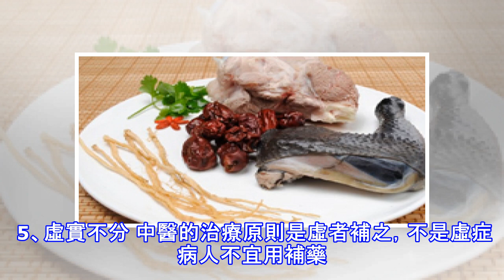“秋季進補，來年打虎” 秋季別亂補 注意這“五忌” 圖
加入好友，分享好文給親朋好友！ -- “越來越冷了，我是不是該多吃點食物，儲存脂肪過冬了？”最近氣溫下降，小夥伴們是不是覺得胃口大開，急著想進補了。現在大家都很注重養生，每到秋季便想著如何去進補、貼秋膘，於是飯桌上雞湯、骨頭湯、滋補的中藥材不斷。但是注意了，切記不能盲目進補，小心身體越補越虛。下面，我們一起來看看秋季盲目進補有哪些危害？   ■秋季盲目進補的危害 1、越補越虛 秋季進補的方法無外乎通過食療，而對於脾虛、胃火旺、消化能力差的兒童和老人來說，貼秋膘的進補方法會讓這一類人群更容易出現消化不良、乏力、腹瀉、上火、臉色萎黃等現象，這樣也隻會越補越虛弱。 2、肥胖 秋季進補多會采用肉食，...